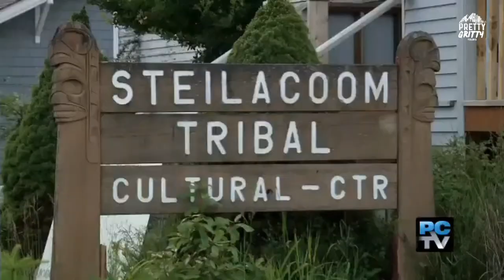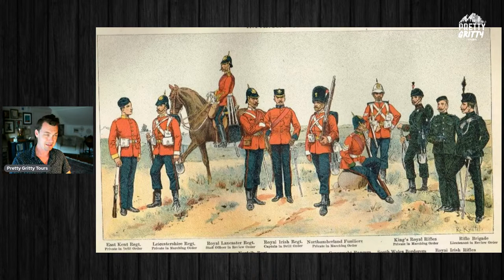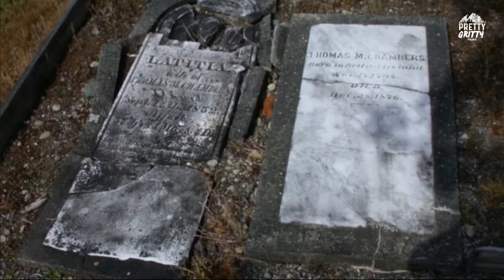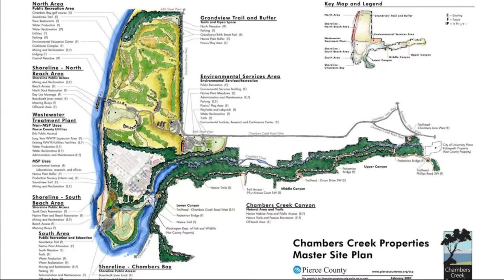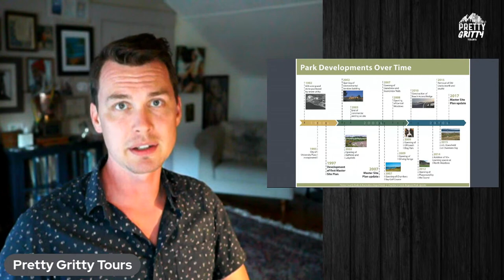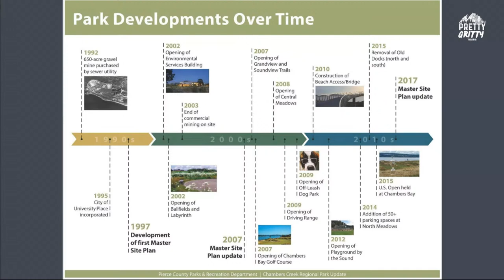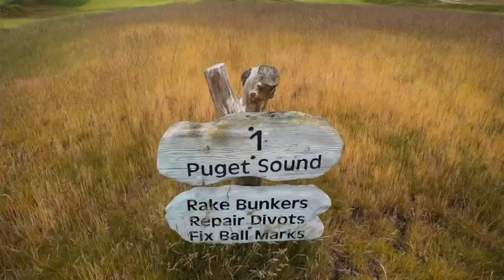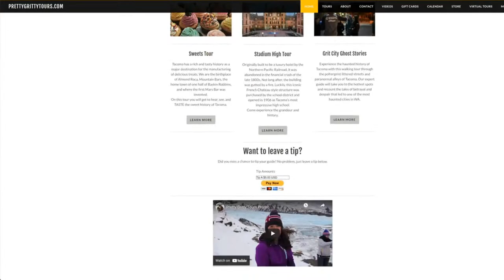Virtual Tour of Chambers Bay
The history of Chambers Bay stretches back thousands of years. Long before it hosted the US Open, it was the site of a massive gravel quarry, a heated international dispute, and at least one armed conflict. Join us as we dig up the past and excavate some great stories. You will get to see the grounds and learn the hidden secrets of Chambers Bay on this FREE and LIVE virtual tour.